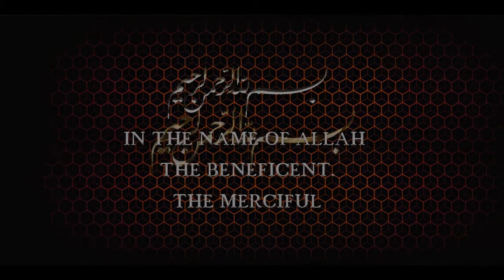কুরবানীর মৌলিক ইতিহাস ও শিক্ষা | Hafiz Nurul Kader | Bangla Waz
New islamic lecture bangla waz mahfil tafsirul mahfil azhari mahfil mijanur rahman azhari waz mizanur rahman azhari 2019 mizanur rahman 2019 waz 2019 mahfil 2019 fatiha tafsir 2019 azhari 2019 waj mijanur rahman ajhari 2019 bangla waz by mizanur rahman azhari hd